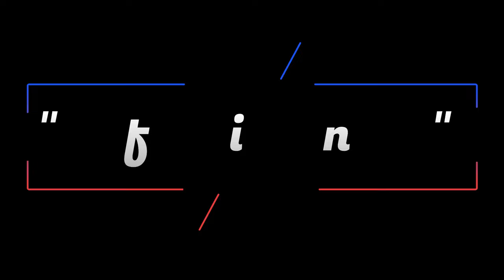SAN JUAN COTZOCÓN MIXE, SEXAGÉSIMO ANIVERSARIO "OLGA DÍAZ ORTEGA" 29-DIC-2023 2a Parte *DALE LIKE*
Grupo K-FE de Tierra Mixe
Grupo Afortunados de Tierra Mixe